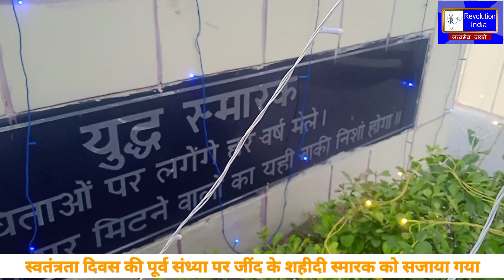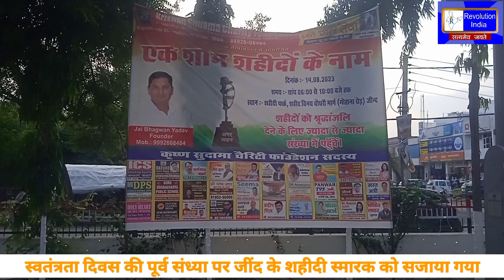स्वतंत्रता दिवस की पूर्व संध्या पर जींद के शहीदी स्मारक को सजाया गया